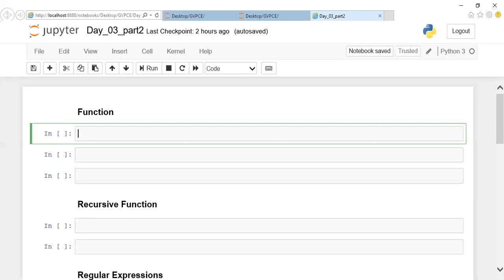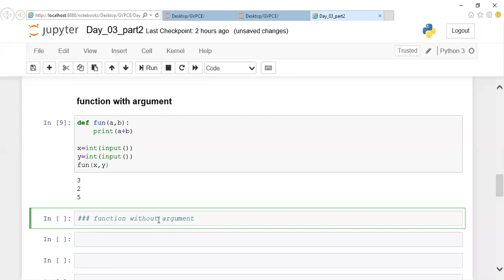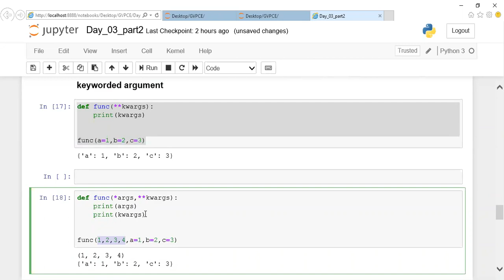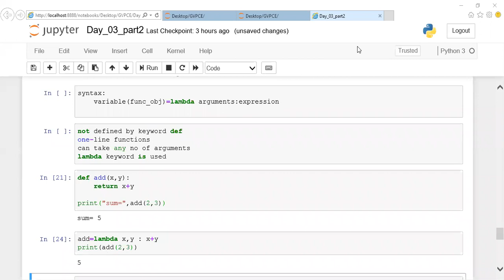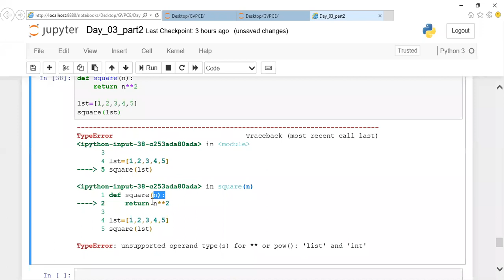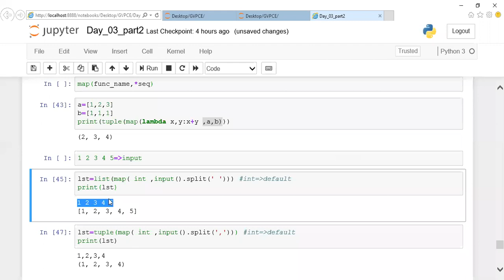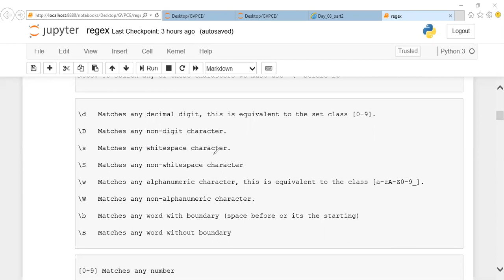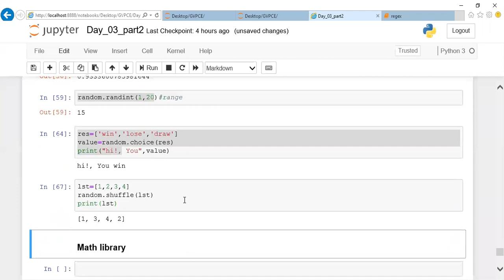Day 3 - Part 2 | Function,Lambda,Map,Filter,Reduce,Random module in Python | InfyTQ Preparation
InfyTQ is a free platform open to all engineering students in their third and fourth year across India. The platform encourages holistic development by imparting technical as well as professional skills and help them become industry ready.